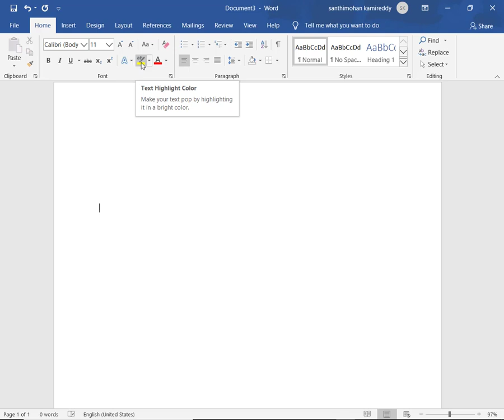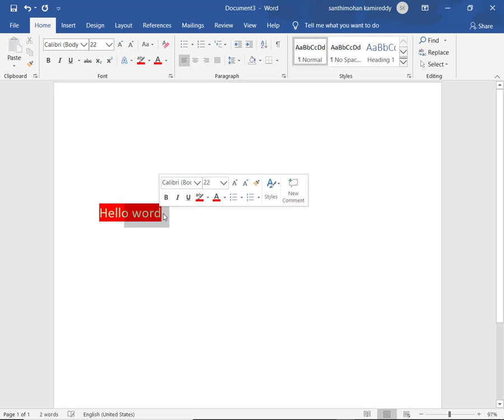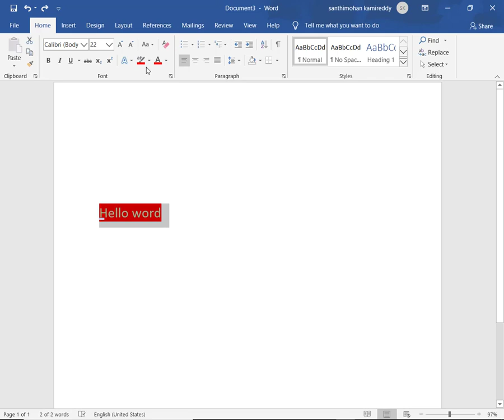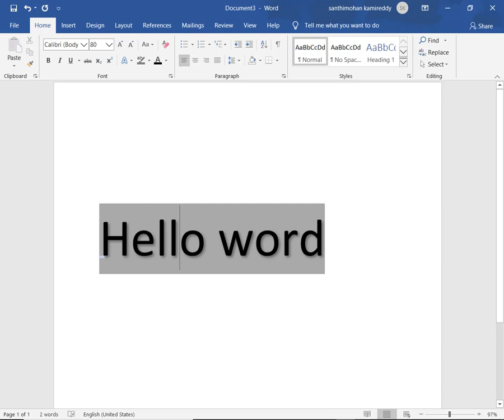Font Color & Text Highlight color in Ms Word in telugu - ms office 2019 - Lesson 7